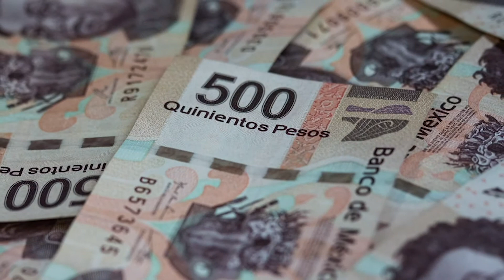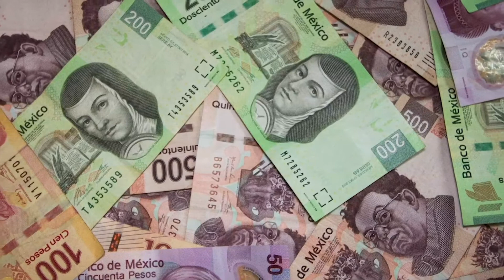Seguro de Protección para Tripulantes y Pasajeros en Embarcaciones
Las embarcaciones son utilizadas para toda clase de actividades, que van desde las más complejas y especializadas hasta las de servicios rutinarios. Todas, sin excepción, pueden causar daños a terceros.
La Ley de Navegación y Comercio Marítimos (LNCM) define a las embarcaciones como toda construcción diseñada para navegar sobre o bajo vías navegables. Una de las formas que utiliza para clasificarlas es por el servicio que prestan:
- Pasajeros
- Carga
- Pesca
- Recreo y deportivas
- Dragado de vías navegables, y
- De extraordinaria especialización, como son las utilizadas para exploración, perforación de pozos, tendido de ductos, protección ambiental y salvamento.

Todas están expuestas a causar daños o perjuicios a terceros:
- A la tripulación
- Pasajeros
- Otras embarcaciones
- Instalaciones fijas o flotantes
- Al medio ambiente

Asegúrate con nosotros